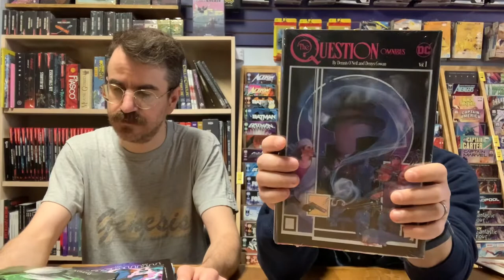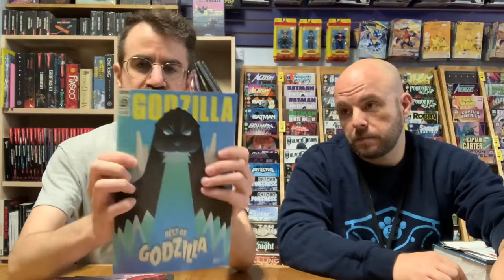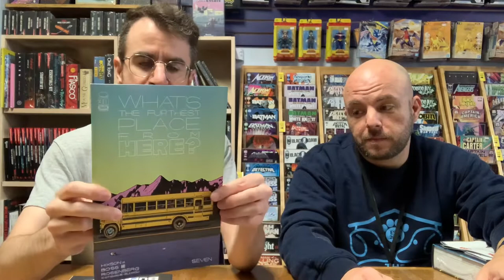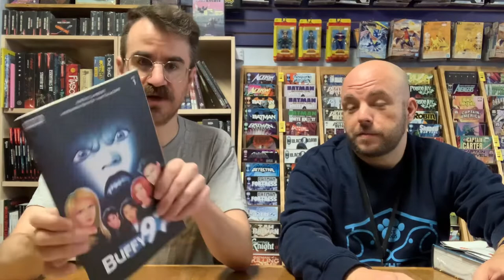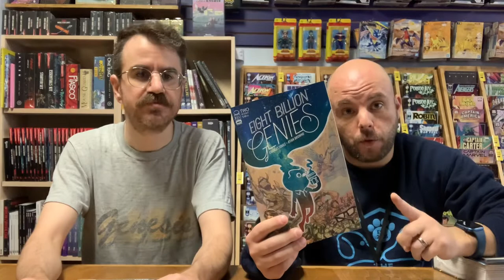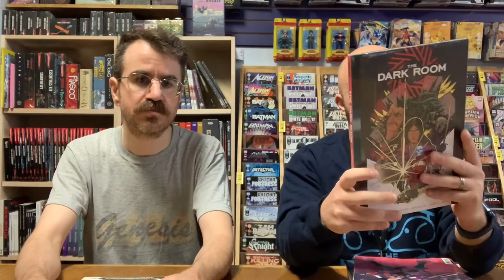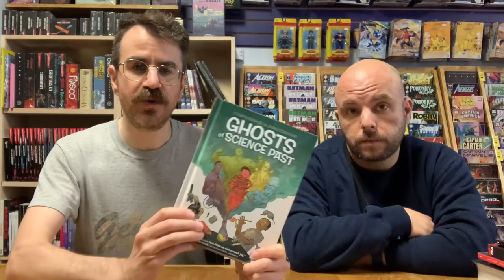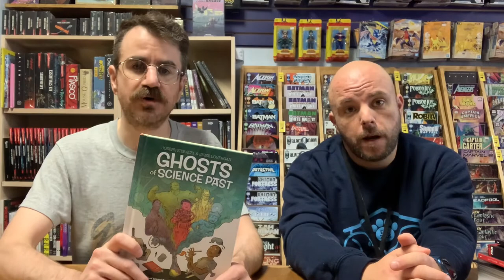New Comic Minute 6-29-22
It’s the New Comic Minute for the week of 6/29/22! Let us know which books you’re looking forward to in the comments below!